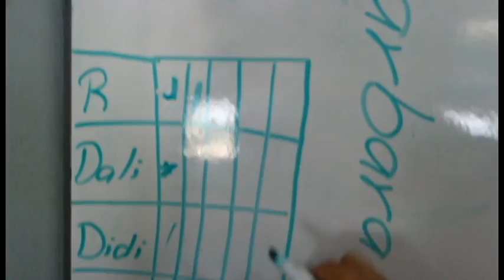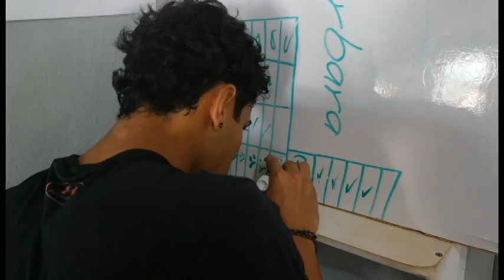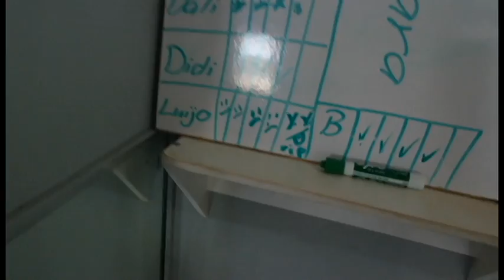Barbra Work out (vlog #1)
work out: barbra
 20 pull ups, 30 push ups, 40 sit ups, 50 squats
vlog stiel.